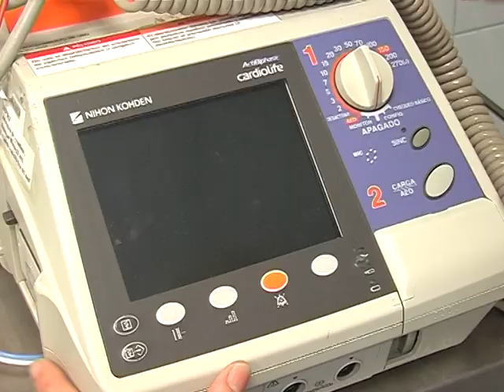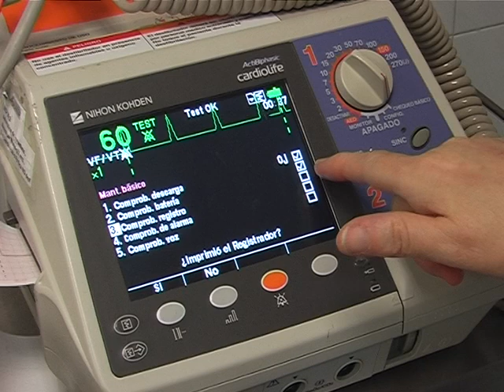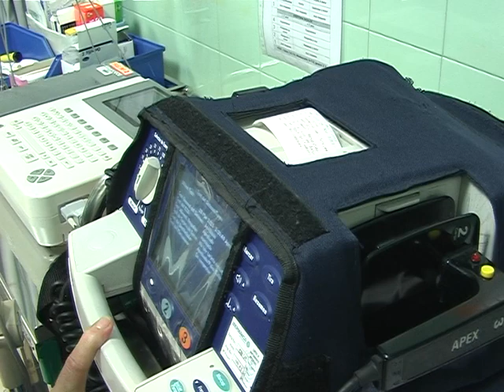Revisando el material del P A C Urgencias Extrahospitalarias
Educación sanitaria ofrecida por ADICAM. La enfermera Mercedes Valladares Cabaleiro nos explica el proceso de revisión del material de urgencias y emergencias rutinario al inicio de una guardia extrahospitalaria